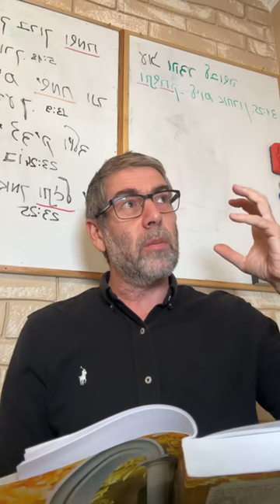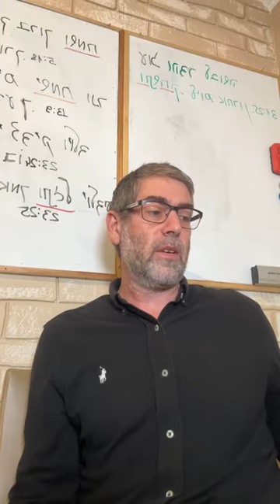✡️ Ицхак Пинтосевич: Быть благодарным, даже когда трудно | О благодарности. Урок 4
Все, что идет от Вс-вышнего - это по своей сути добро, даже когда Ему приходится действовать с людьми через болезненные средства.
Почему важно идти к Вс-вышнему с просьбой не уничтожить зло, а увеличить добро?
Как понимание событий во время исхода из Египта - жалоб и бунта народа - учит нас правильному поведению сегодня? Обычному человеку очень сложно увидеть добро и быть благодарным в тяжелых ситуациях.
Гнев и злоба - препятствия для спасения.
Как связаны испытания и чудеса? Какие еще два аспекта есть в испытаниях?
В испытании всегда есть несколько вариантов, как действовать. Как поступили евреи в момент отсутствия воды и что дало бы им стремление к единению?
По поведению человека видно его внутреннее намерение. В чем заключается истинная свобода и как ведет себя человек, который внутренне является рабом?
Мишна, в которой обозначена истинная свобода. Человек получает свои силы от реализации своего истинного предназначения.
Как ведут себя люди, которые всем недовольны, и как следует себя вести по отношению к ним? К чему в итоге приводит человека неблагодарность и недовольство собственной жизнью и окружающими людьми?
Как благодарность является инструментом истинного соединения со Вс-вышним? Бороться с тьмой лучше всего светом.
Изучение книги рава Зелига Плискина "Thank You". Все, что делает человек, направлено на получение удовольствия либо избежание страданий. Как этот инструмент мотивации помогает обрести качество благодарности?
Техника представления и визуализации того, что ждет человека, если он будет во всем благодарным, и того, что он получит в противоположном случае.
История о человеке, который не видел себя благодарным. Какое обоснование ошибочности этого подхода привел раввин и какой совет дал этому человеку?